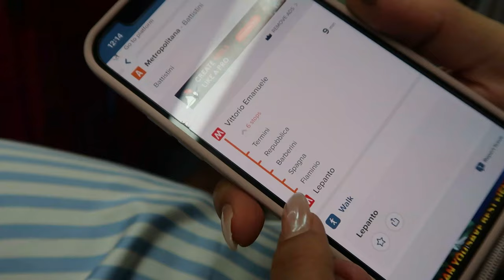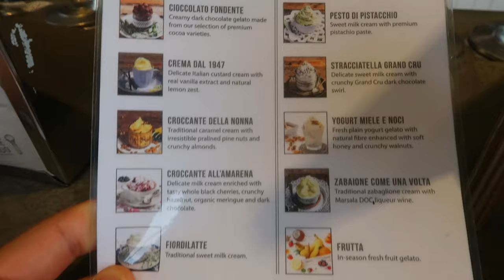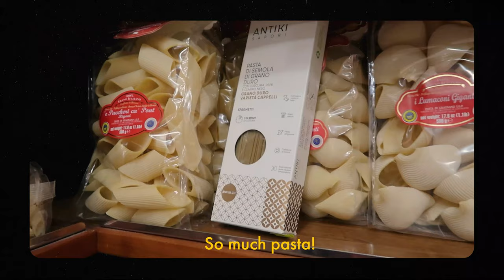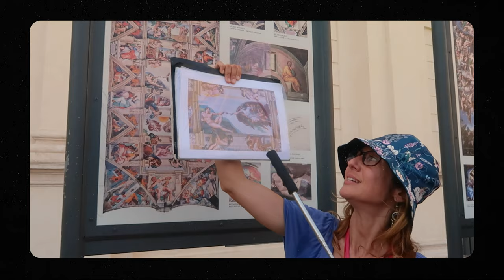ROME TRAVEL VLOG! OUR HONEYMOON IN ITALY 🇮🇹 Part One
Welcome to part one of our honeymoon vlogs! Despite the heatwave, we had an amazing honeymoon in Rome. We stayed in the San Lorenzo district, a little bit outside of the centre of Rome, which we loved! Apart from the first day where we sat by the pool and sunbathed, we booked up our schedule with guided tours of the Vatican and St Peters Basilica, the Colloseum, the Ancient Forum, doing a fresh pasta making class in a small village, trying the best gelato EVER, and eating at amazing restaurants.  It was really nice spending some time together just the two of us after having a big wedding and my surprise 30th birthday!

💌 Mailing Address 📦
Property Couple
WARWICKSHIRE
CV12 2DR

👇ABOUT US
We are Lia and AK, and we're excited to share our journey with you as we navigate the world of property investing, business, and working together as a couple.

AK: I left my corporate job after experiencing mental and physical health issues, and we started our YouTube channel to document our journey as new property investors in 2019 with no upfront capital. Expect weekly videos where we provide project updates, share best practices, money-saving tips, and our learnings along the way.

Lia: With nearly a decade of experience building my own entertainment channel on YouTube from 0 to over 330k followers, the unpredictable nature of a content creator's monthly income took a toll on my mental health. Starting my property journey was my way of future-proofing my income and creating a stable, regular source of revenue. Ultimately, my goal is to build a secure financial foundation for our future family.

Our goal is to make property investing accessible and understandable by sharing our story. We're passionate about inspiring others to take control of their lives, no matter what challenges they may face.

Join us on our journey to achieve a better work-life balance through property investing. We're committed to sharing our experiences, tips, and insights to help you on your own journey.